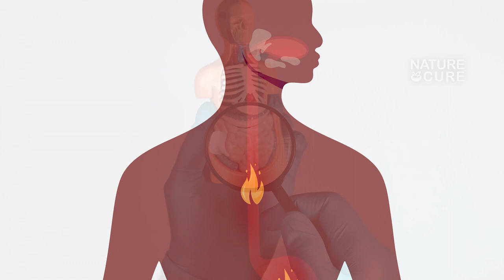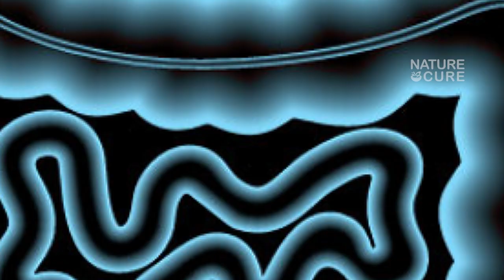Gas trouble Problem Symptoms || How to Control Gastric Problem in Telugu || Nature cure